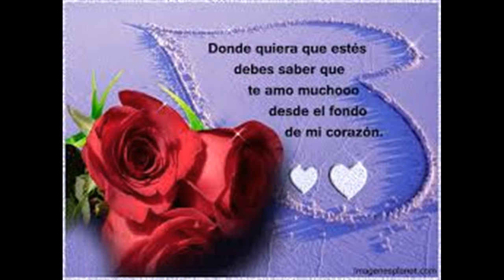SABOR A MI ( BOLERO ) INTERPRETE: OMAR RINAUDO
SABOR A MI un bello bolero del canta autor Mexicano Álvaro Carrillo, los arreglos en coros y saxo me pertenecen el saxo esta tocado con teclado midi sobre pista